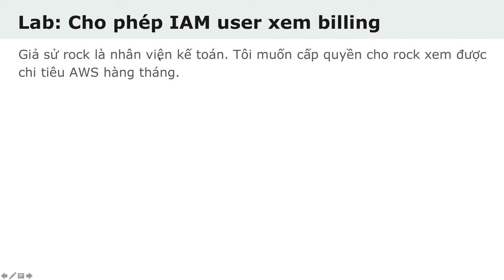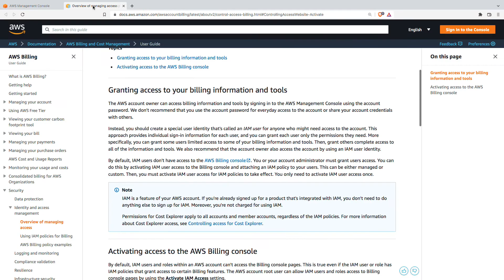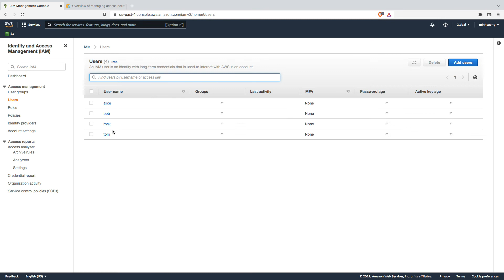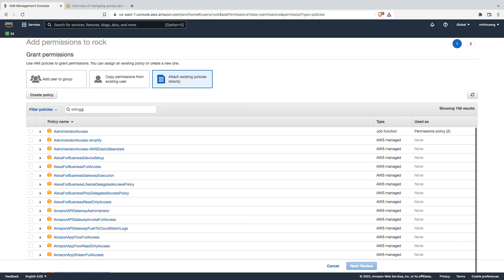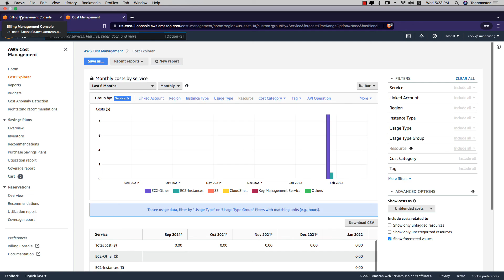AWS: Cấp quyền cho IAM User xem billing dashboard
Mặc định IAM User không thể xem Billing Dashboard. Bài lab này hướng dẫn 2 bước cấp quyền cho IAM User vào xem billing dashboard ngay tức thì.